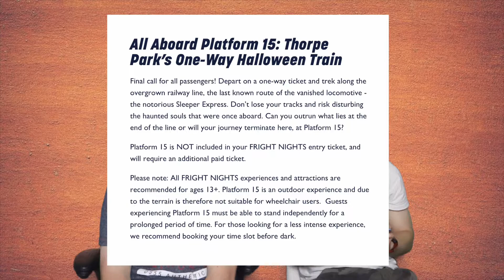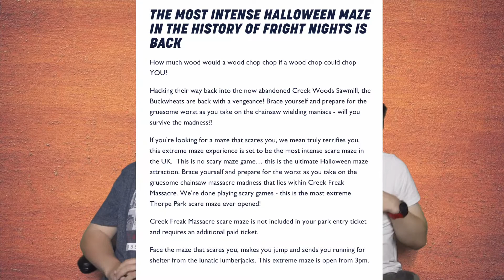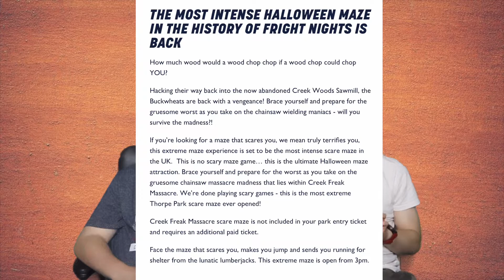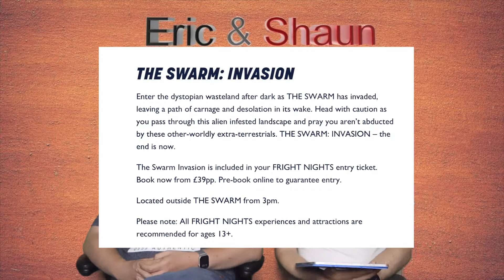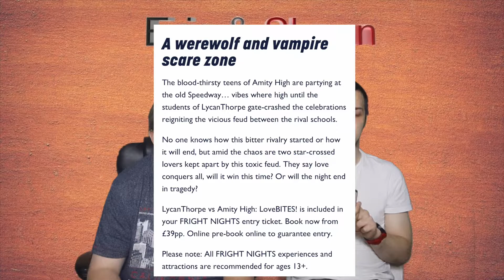Thorpe Park Fright Nights Announcements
Join Eric and Shaun as they talk about all the announcements from Thorpe Park fright nights for 2021. Look out for a fight night vlog coming in November 2021

EM&ST